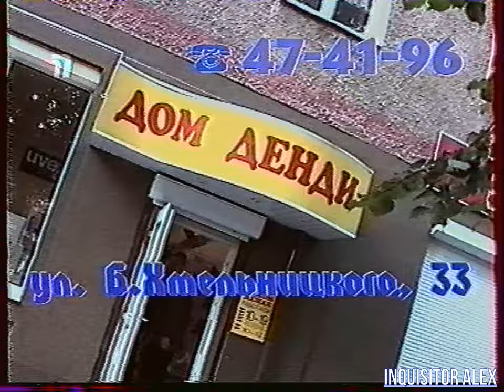2001-10-28 - Мир Денди {ТК "Премьер",~28,10,200 год}{by Платон} HD+t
Мир Денди (ТК "Премьер",~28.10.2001 год)--не с начала--

===РЕКЛАМА===магазин "Дом ДЕНДИ" на Б. Хмельницкого д. 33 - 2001===

ОБЗОР:
- Spider-Man 2: Enter Of Electro (PSX)

Мир Денди НОВОСТИ:
- TEKKEN 4 (PS2)
- Dead Or Alive 3 (XBOX)
- Virtua Fighter 4 (PS2)

ОБЗОР:
- Ready 2 Rumble Boxing Round 2 (SEGA DC)

ОБЗОР:
- Codename: VENOM (PC)

И со-ведущие:

А. Бречка
М. Живаго
Юрий Мелихов
Н. Петровская
Олег Тихопой
Владимир Грибачёв

прочие:

- А. Соловей
- Н. Бибяев
- А. Алеко
- В. Макаров
Особое спасибо за предоставленные архивные VHS записи передачи "Мир Денди":

- Артуру Лапуриньш
- Александру Солоновичу

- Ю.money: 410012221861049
- QIWI: по нику - INQUISITORALEX